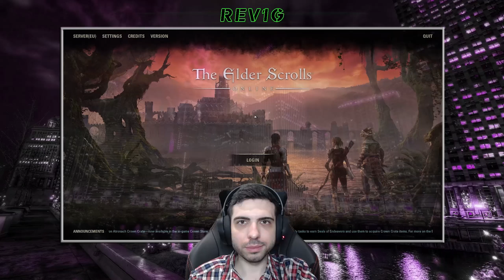THE ELDER SCROLLS ONLINE [ESO] ✅ Gameplay Walkthrough - Part 546 - THE DARK AEON